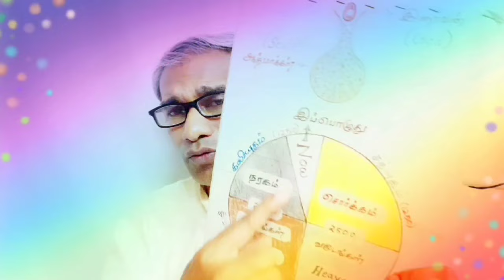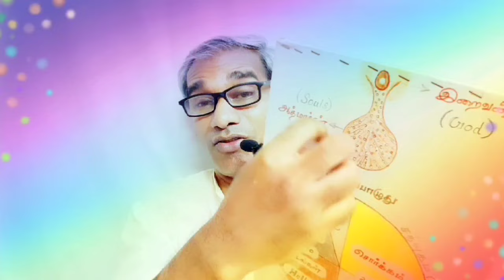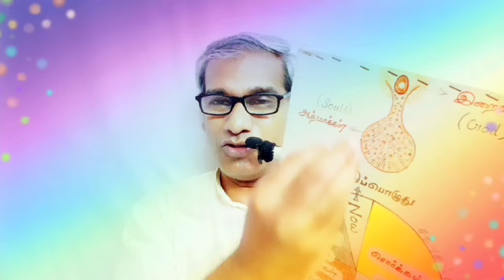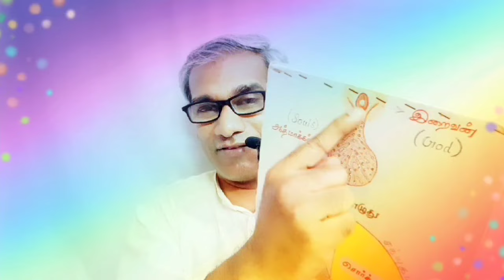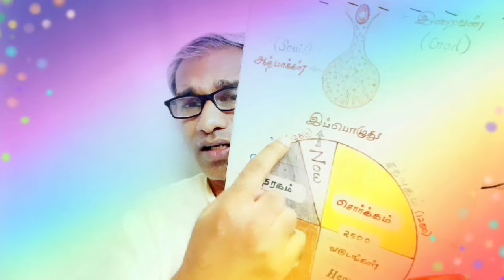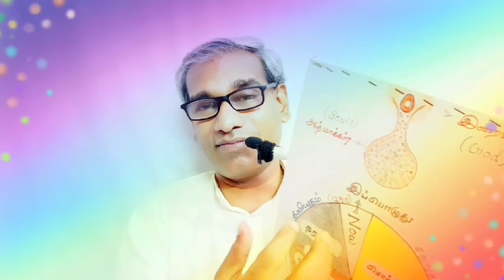உங்களைப் பார்த்தால் பாபா தான் தெரிய வேண்டும் Tamil Avyakt Murli 3 Nov 2024 BK Saravana Kumar